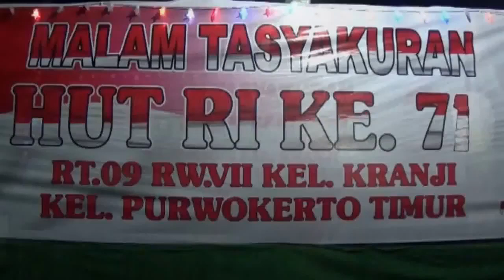2016 C Malam Renungan HUT RI 71